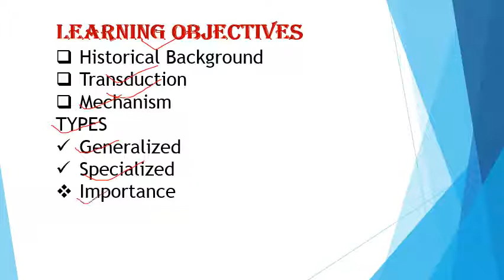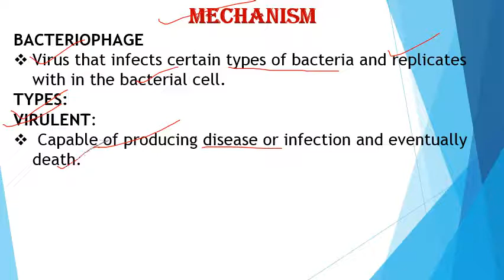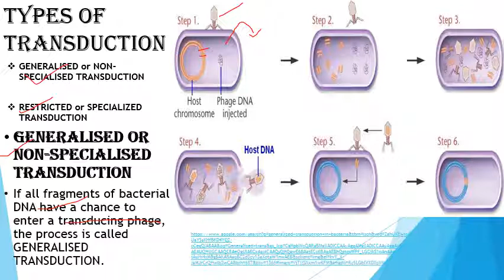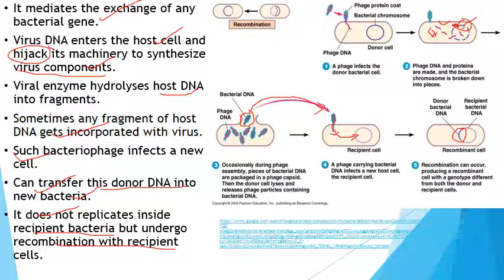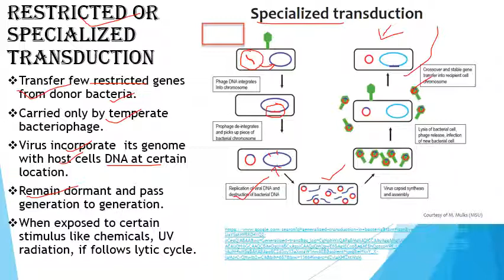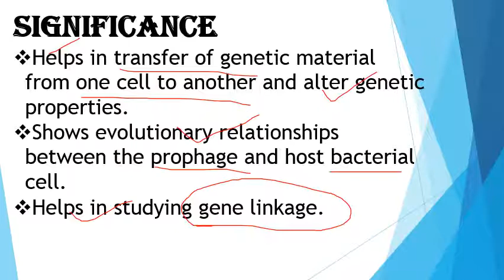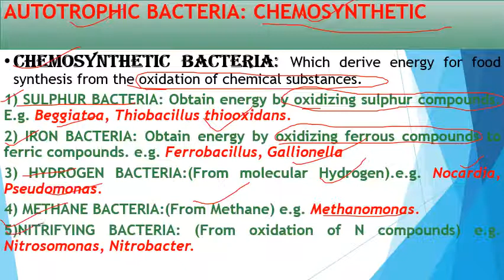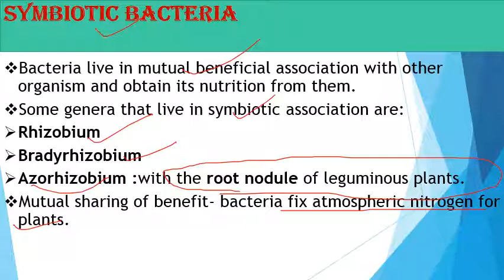microbes_/ Transduction in Bacteria/#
Historical Background
The phenomenon was first discovered by Joshua Lederberg and Norton Zinder (1952).
First observed in Salmonella typhimurium.

Transduction
Process in which bacterial DNA is transferred from one cell to another with the help of bacteriophage.
All phages can transduce but not all bacteria are tranducible.

Mechanism
BACTERIOPHAGE
Virus that infects certain types of bacteria and replicates with in the bacterial cell.
TYPES:
VIRULENT:
 Capable of producing disease or infection and eventually death.
Follow lytic cycle.
TEMEPERATE:
Phage DNA incorporated into the bacterial DNA.
Replicated with in it.
After some cycle become virulent cause lysis.
Lambda phage.
Types of Transduction
GENERALISED or NON-SPECIALISED TRANSDUCTION

RESTRICTED or SPECIALIZED TRANSDUCTION
If all fragments of bacterial DNA have a chance to enter a transducing phage, the process is called GENERALISED TRANSDUCTION.
It mediates the exchange of any bacterial gene.
Virus DNA enters the host cell and hijack its machinery to synthesize virus components.
Viral enzyme hydrolyses host DNA into fragments.
Sometimes any fragment of host DNA gets incorporated with virus.
Such bacteriophage infects a new cell.
Can transfer this donor DNA into new bacteria.
It does not replicates inside recipient bacteria but undergo recombination with recipient cells.
Significance
Helps in the transfer of genetic material from one cell to another and alter genetic properties.
Shows evolutionary relationships between the prophage and host bacterial cell.
Helps in studying gene linkage.